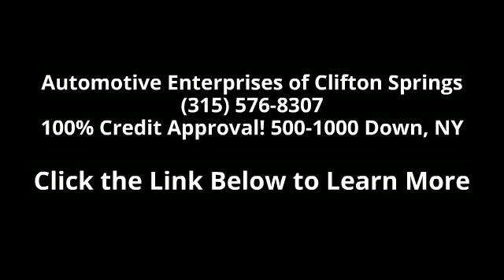2003 Saab 9-5 4dr Sdn Arc 3.0t - Automotive Enterprises o...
span style="font-size: medium;"strong100% credit approval with 500-1000 cash or trade down/strong/spanspan style="font-size: medium;"strong for more pictures, inventory, credit application and information/strong/spanspan style="font-size: medium;"strongFully serviced and inspected with our 90 day/3000 mile much more than Lemon Law full service warranty standard with every purchase/strong/spanspan style="font-size: medium;"strongExtended warranties available/strong/spanspan style="font-size: medium;"strongFree vehicle history report/strong/spanspan style="font-size: medium;"strongCash price advertised. We also specialize in 100% approval financing for all buyers. Your credit history does not matter, you are approved.